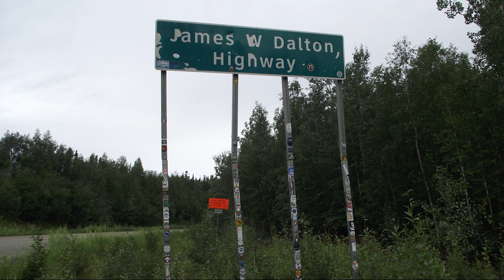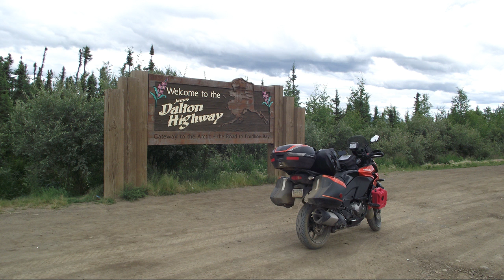Arizona to Alaska 2018 Day 14, 15 and 16 Homer to Arctic Circle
Day 14, 15 and 16
Homer, AK  to the Arctic Circle

My solo motorcycle trip from Phoenix to the Arctic Circle in Alaska.